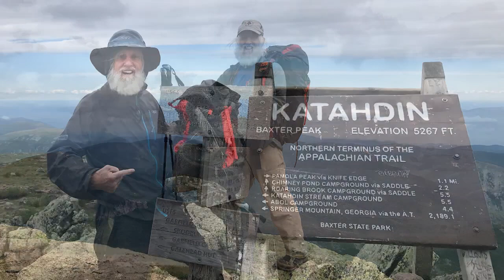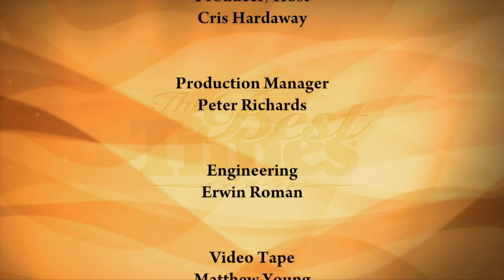The Best Times - June 7, 2018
Meet a man who is a living example of what exercise can do for our aging bodies. His name is Dale Sanders, and he goes by the moniker of the Greybeard Adventurer.